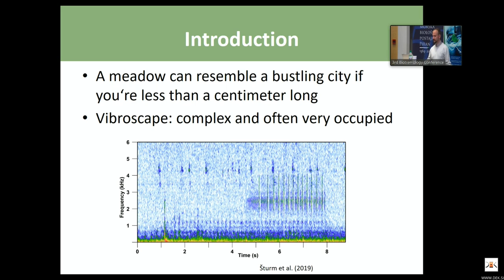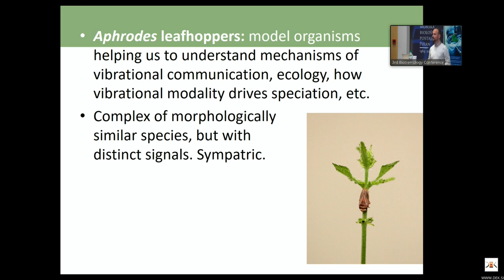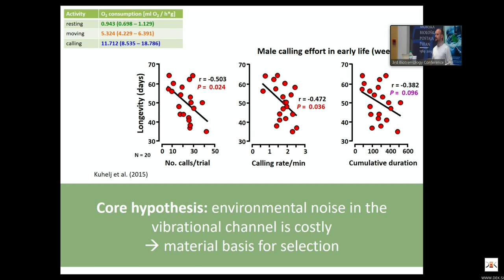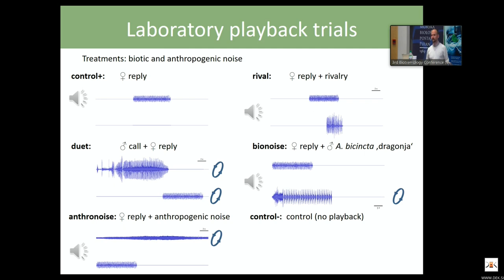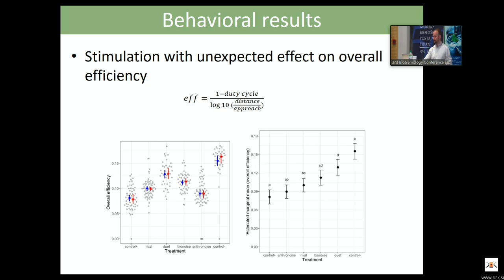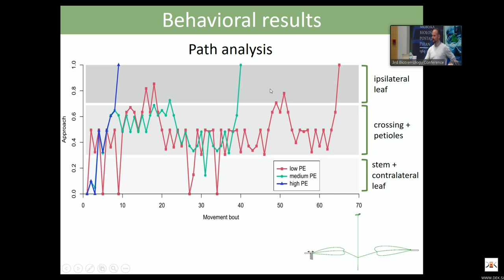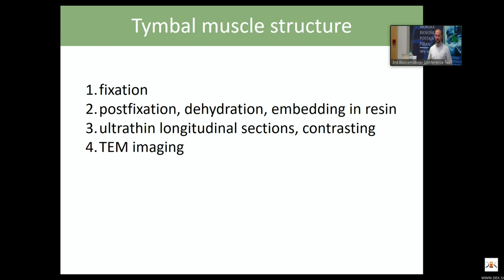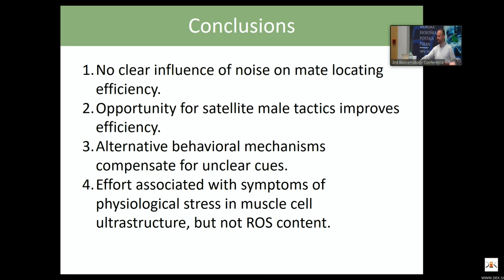Leafhopper males compensate for unclear directional cues in vibration-mediated mate localization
A lecture given by Dr. Jernej Polajnar at the 3rd Biotremology Conference, Piran Slovenia.
Session: behavior & interspecific interactions, 20 September 2022

Abstract:

Ambient noise and transmission properties of the substrate pose significant challenges in vibrational signal-mediated mating behavior of arthropods, especially considering the fact that vibrational signal production is energetically demanding. We explored implications of these challenges in the leafhopper Aphrodes makarovi (Hemiptera: Cicadellidae) by exposing males to various kinds of vibrational noise on a natural substrate and challenging them to find the source of the female playback. Contrary to expectations, males exposed to noise were at least as efficient as control males on account of similar searching success with less signaling effort, while playing back male-female duets allowed the males to switch to satellite behavior and locate the target without signaling, as expected. Analysis of signal transmission revealed ambiguous directional cues, which might explain relatively low searching success, but it also indicates the existence of behavioral adaptations to complex vibrational environments. Male searching tactic emphasized speed rather than thorough evaluation of directional cues. Interestingly, this seemed to allow the males to compensate for ambiguous or partially obscured cues because the target was relatively near.

We found evidence of alterations of mitochondrial structure in males with high signaling effort that likely indicate early damaging processes at the cellular level in tymbal muscle, but no relation between biochemical markers of oxidative stress and signaling effort.

We conclude that the configurational diversity of medium as a factor in vibration-mediated mate localization merits further research.